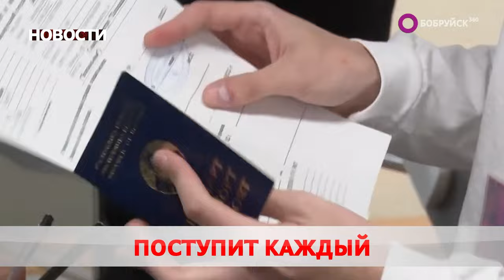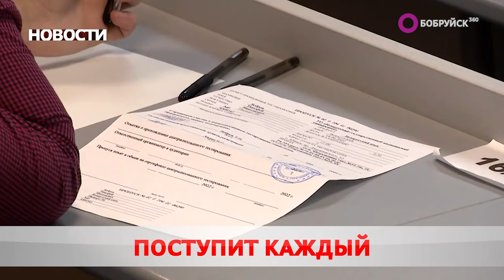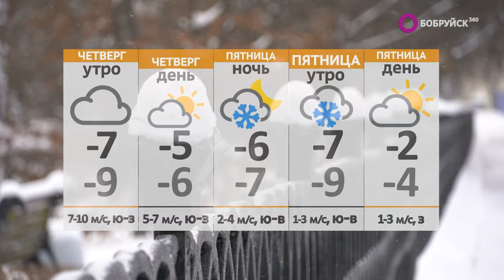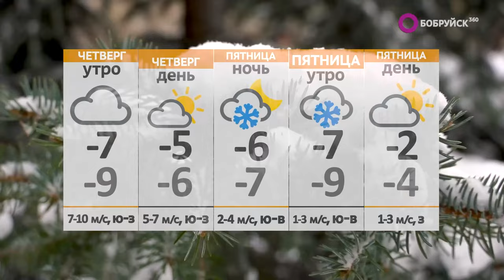Новости 29 11 23